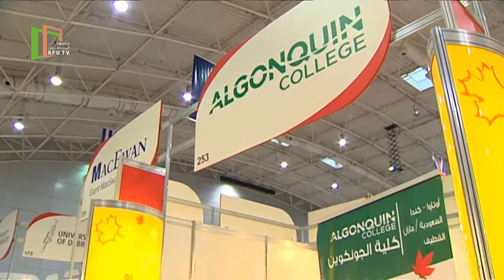قضية ومستشار | احتياجات المبتعثين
قدم البرنامج : د.خالد بن سعود الحليبي | @Dr_holybi
ضيوف الحلقة :
د.عبدالله محمد الدغيم ( عميد الدراسات العليا)
د.ماهر بن محمد عبدالله العرفج ( استاذ مشارك بجامعة الملك فيصل)

البرنامج من إنتاج : إدارة البث الفضائي بجامعة الملك فيصل بالأحساء